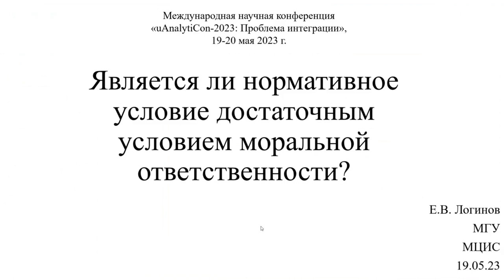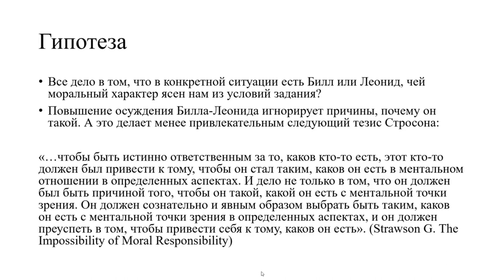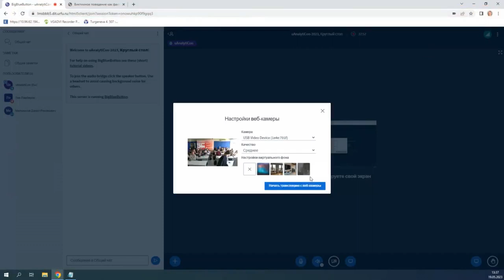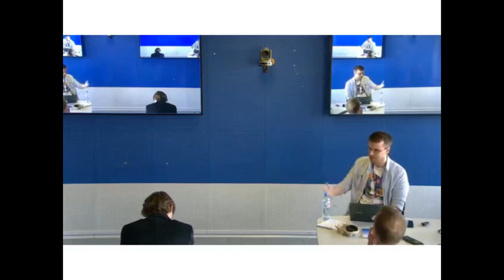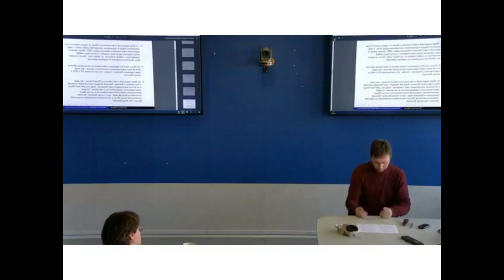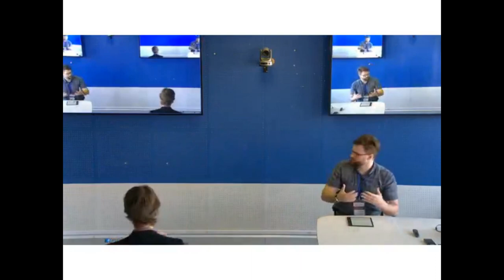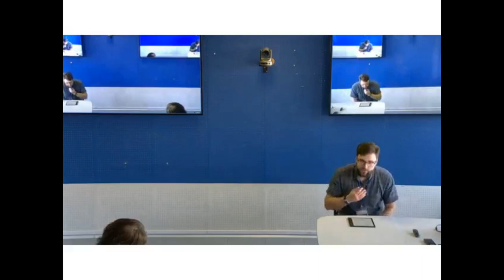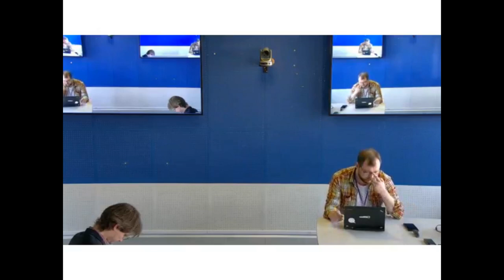uAnalytiCon-2023, Круглый стол «Проблема интеграции в современной аналитической метаэтике»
Круглый стол «Проблема интеграции в современной аналитической метаэтике», прошедший в рамках конференции «uAnalytiCon-2023: Проблема интеграции», 19 мая 2023 г.

00:00:00 -- Start
00:00:11 -- Логинов Евгений Владимирович (МГУ), Является ли нормативное условие достаточным условием моральной ответственности?
00:34:50 -- Юнусов Артем Тимурович (ИФ РАН), Проблема интеграции и источники морального знания
01:02:40 -- Фролов Константин Геннадьевич (НИУ ВШЭ), Виктимное поведение как фактор приписывания моральной ответственности
01:33:44 -- Беседин Артем Петрович (МГУ), Внимание как условие моральной ответственности
02:06:26 -- Мерцалов Андрей Викторович (МГУ), Проблема тождества личности в контексте моральной ответственности
02:38:15 -- Хорт Михаил Геннадьевич (КФУ), Об интеграции нормативной эпистемологии и метаэтики